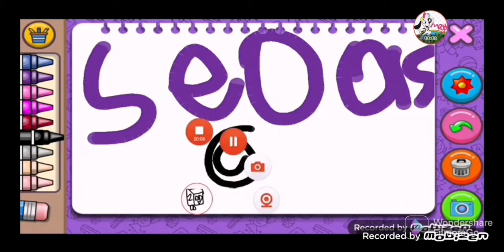FALSO Sebas tv hackea a discovery kids 3 enero 2014